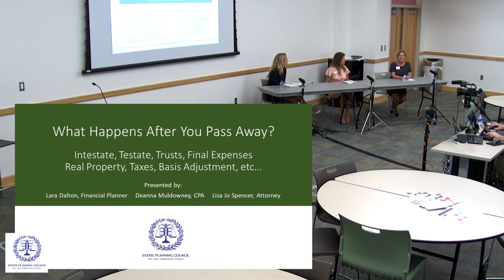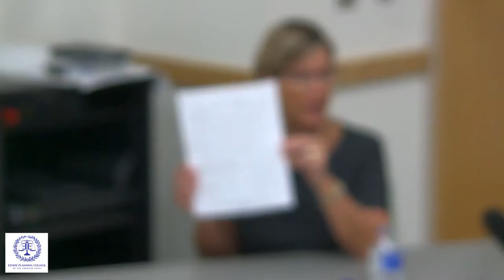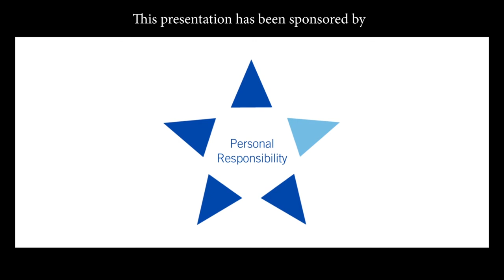What Happens When You Pass Away? - October 2020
TOPIC: What happens after you pass away? Intestate, testate, trust, final expenses, real property, taxes, basis adjustments, etc.